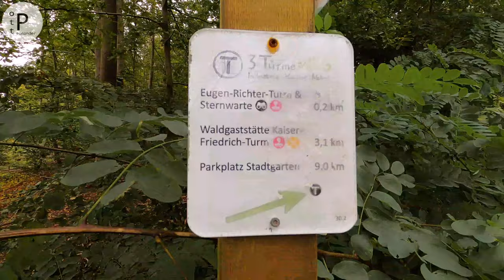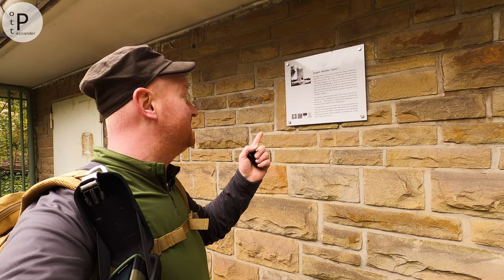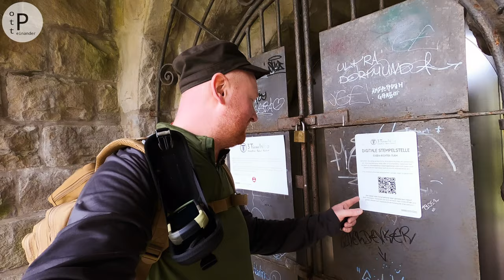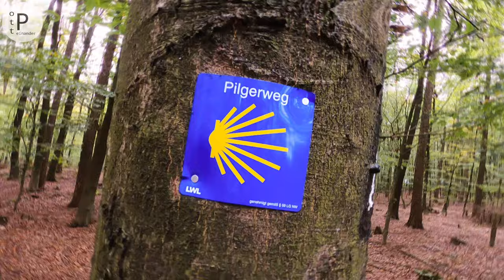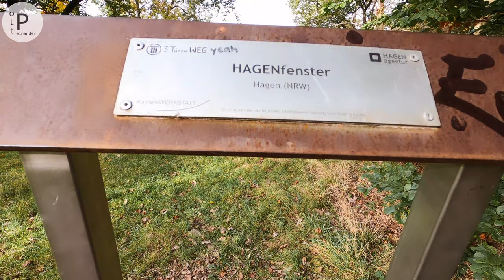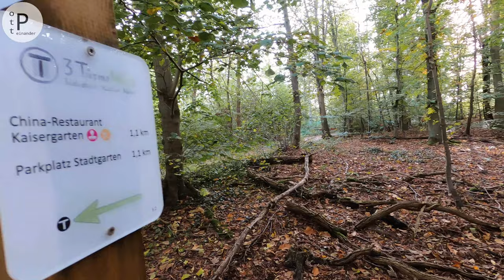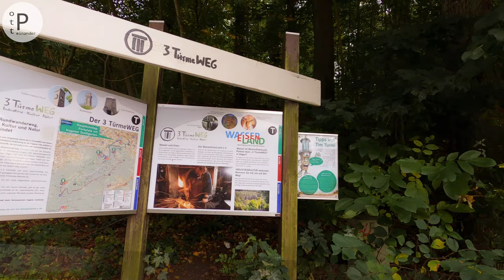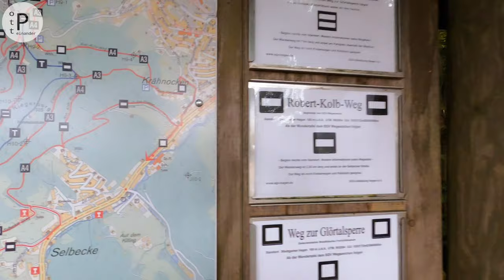3 Türme WEG | Hagen | NRW | Erster Premiumwanderweg im Ruhrgebiet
POTT.einander war wandern in Hagen auf dem ersten Premiumweg im Ruhrgebiet!

📌 Warum Premium?

ℹ Ausgezeichnet mit dem Wandersiegel des Deutschen Wanderinstitutes werden hier purer Wandergenuss mit wunder-/"wander-" baren Aussichten und eine hohe Erlebnisdichte versprochen.

👉 Nachlesen inkl. gpx-Track zum nachlaufen könnt Ihr die Tour in POTT.einander's POTT.blog

📍 Lasst Euch inspirieren von einigen Fotos und informiert Euch via Links mit alles Wissenswerte zur Tour über den ersten Premiumweg im Ruhrgebiet.

➡️ Seid gespannt auf eine spannende Wanderung von POTT.einander mit vielen Eindrücken vom 3 Türme WEG und jeder Menge beeindruckender Aussichten und Erlebnisse.

📌 Vom goldenen Herbst zum Vollherbst mit Nieselregen, Sprühregen, Nebel, Dunst und tiefhängenden Wolken vor südwestfalens farbenprächtiger Waldkulisse am Rand des Ruhrgebiets zu den Toren zum Sauerland❗

👉 Herbstzeit - Wanderzeit. FRISCH AUF!

⏩ POTT.einander ⏪

☑ TRALLAFITTIBLOG RUHRGEBIET.

Aus'm Ruhrgebiet,

für's Revier!

KOMMA BEI !!!

Liebe POTT.freunde!

📍 POTT.einander

Aus'm Ruhrgebiet,

für's Revier!